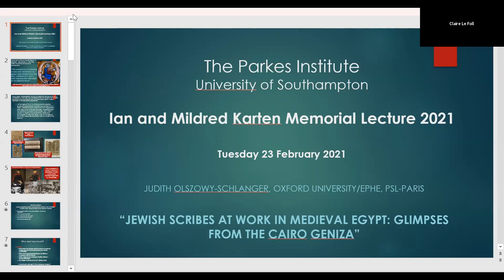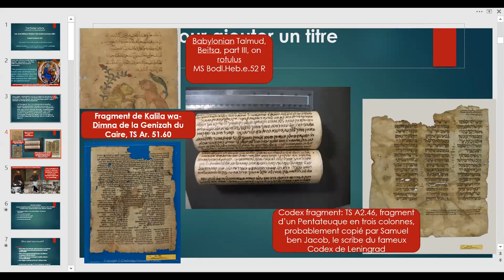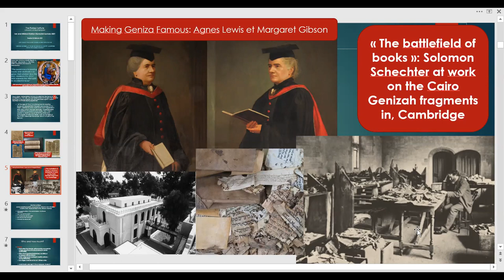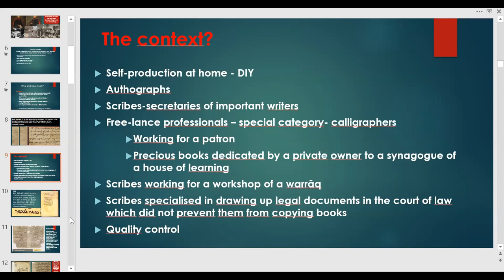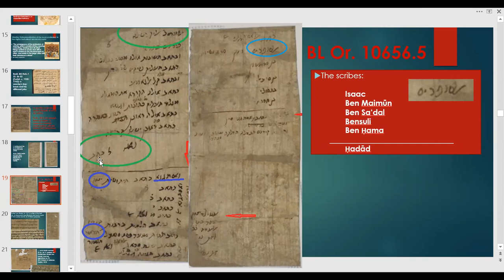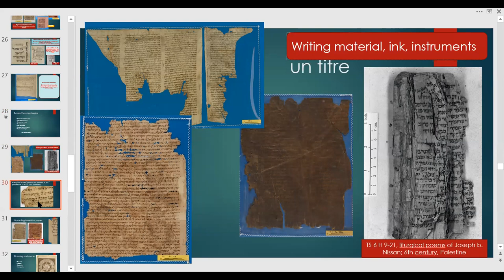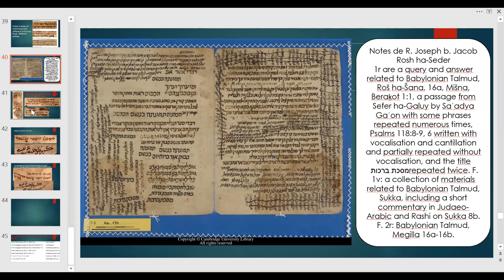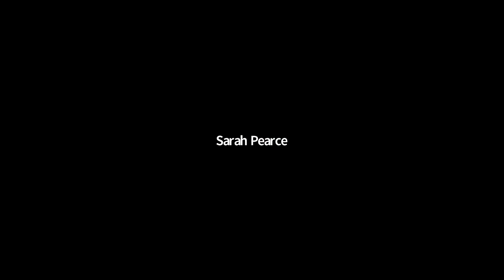Jewish Scribes at work in Medieval Egypt: Glimpses from the Cairo Geniza (Judith Olszowy-Schlanger)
In this talk which addresses the history of Egypt and Jewish life in Egypt, as well as Jewish manuscripts, Judith Olszowy-Schlanger highlights that Jewish communities of the medieval Islamicate world were communities of readers. This lecture reveals various aspects of the scribal activities as attested in the documents discovered in the Cairo Geniza. Books were essential for religious life and as professional guides and leisure. Although it is difficult to evaluate the extent of literacy or the amount of books produced, the preserved writings in Hebrew script from the 10th century onwards reveal intense book production and a great diversity of books available to medieval Jewish readers. Books were handwritten and several different craftsmen participated in their production.

This lecture, the Ian and Mildred Karten Memorial Lecture 2021 was delivered on 23 February 2021 by Judith Olszowy-Schlanger.
Judith Olszowy-Schlanger, FBA, is President of the Oxford Centre for Hebrew and Jewish Studies, Fellow of Corpus Christi College, Oxford, and Professor of Hebrew Manuscript Studies at the Ecole Pratique des Hautes Etudes, Paris. Her research interests include Hebrew paleography, Cairo Geniza Studies as well as Hebrew manuscripts from medieval England. Her publications include Karaite Marriage Documents from the Cairo Geniza. Legal Tradition and Community Life in Mediaeval Egypt and Palestine (Brill, 1998), Hebrew and Hebrew-Latin Documents from Medieval England: a Diplomatic and Palaeographical Study, Monumenta Palaeographica Medii Aeavi (Brepols, 2015).

The lecture was chaired by Sarah Pearce, Ian Karten Professor of History, Head of the School of Humanities, University of Southampton.

Many thanks to the Ian Karten Charity Trust for their generous support to the Parkes Institute.